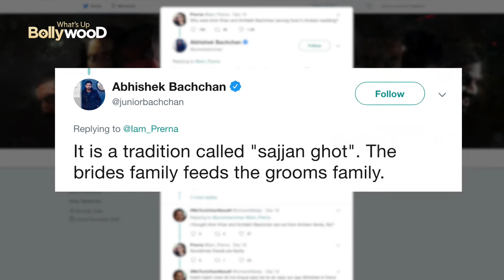Abhishek Reveals Why Superstars Served Food At Isha Ambani Wedding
Recently we saw in various videos Veteran Actors & Superstars were serving food at Isha Ambani's Wedding. Now Abhishek Reveals Why Superstars Served Food At Isha Ambani Wedding...Follow us for more Bollywood Updates!!!